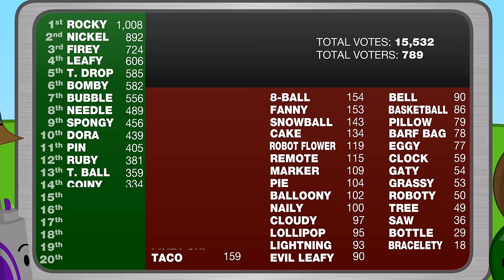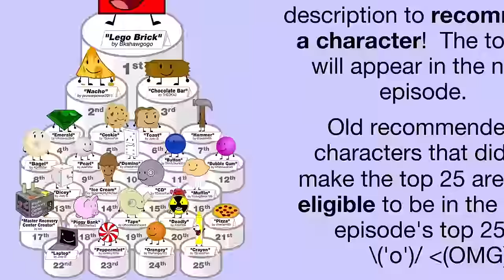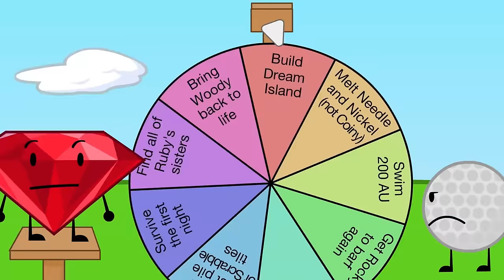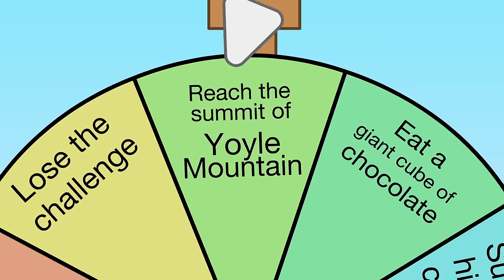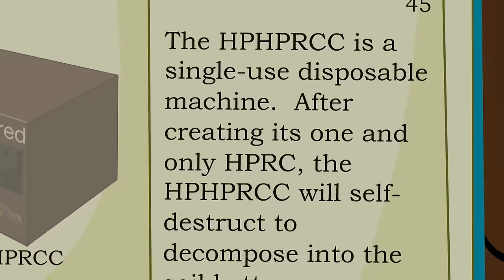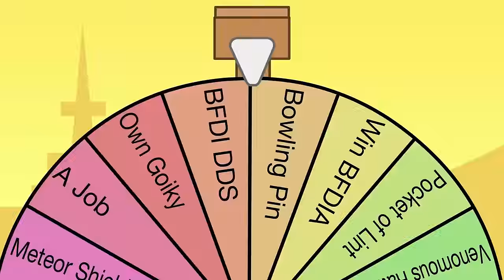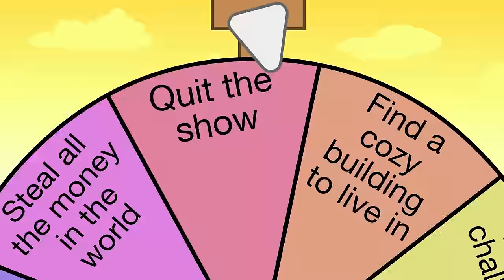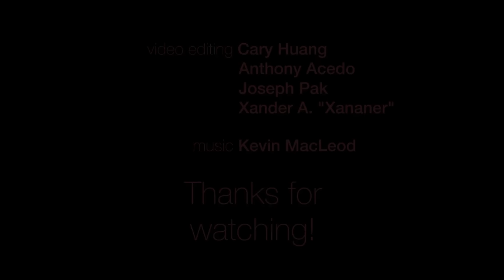BFDIA 1-6 All Episodes.